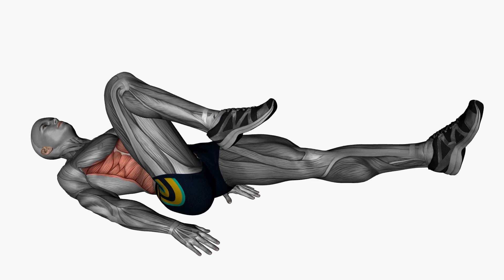bicycle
Workout Journal

Studies have shown that self-monitoring and goal setting has led to a major lifestyle change.

One study tracked about 1000 people in a four-year span, who were either obese or overweight. They all had a similar workout routine before the study. Half were given 12-week pedometers to track the rest were left as usual. After four years those who monitored their workouts kept their exercise habits long term, not only that but they increased their workout by 30 minutes a week. Those who did not use pedometers decreased their exercise over time.

The study showed that if you need long term change you should set goals for yourself and monitor, you’re your results.

This journal makes it easier for you, so we included all you need to help you in your journey. The first part is to know yourself and your body type. After you identified your body type then you can customize the right diet and workout routine with the help of a
• calorie tracker
• workout logs
• workout videos
• workout charts

The videos which are found on our YouTube channel, are short and to the point workouts. You can customize your workouts based on over 100 workout videos or our custom workout videos. We are continuously increasing our workout video catalog.